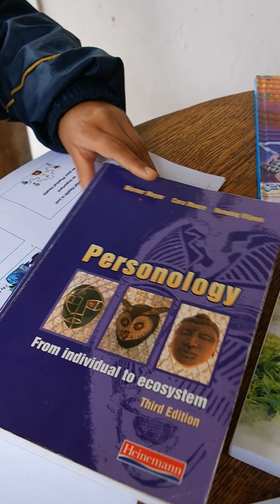Plagiarism - Avoiding it by directly acknowledging your source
To avoid plagiarism you must feel confident enough about your sources to acknowledge (or credit) them overtly. It's simply a matter of saying "According to..." and then quoting or paraphrasing your source.